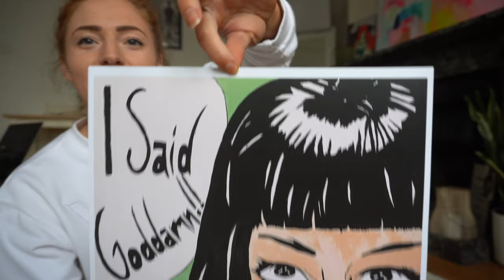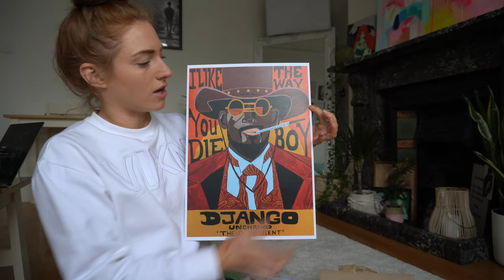Announcement, Lower Body Workout, My New Art Prints, Day In The Life Vlog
Join me in my day in the life where I have an exciting announcement to share, as well as my new art prints that just arrived and will be on sale on my Etsy shop linked below.